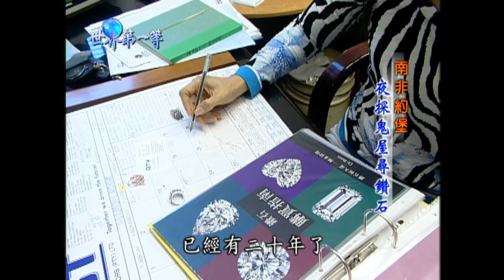【南非/泰國】夜探約堡鑽石鬼屋 / 拜訪鑽石皇后 300萬美元原石 / 唐人街尋泰國神油 竟遇路邊賣小鬼!? ｜《世界第一等》55集小馬完整版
南非是一個以鑽石聞名的國家，但要了解南非開採鑽石的歷史，卻要從一間鬼屋說起...這間屋子就是南非傳奇人物 Sammy Mark 的故居...
泰國唐人街裡什麼都有，賣錶、賣佛牌，連垃圾都有人賣？且在路邊攤竟也買得到小鬼？唐人街裡千奇百怪，見怪不怪！

◇本影片為回顧影片(2005)，僅供參考觀賞◇